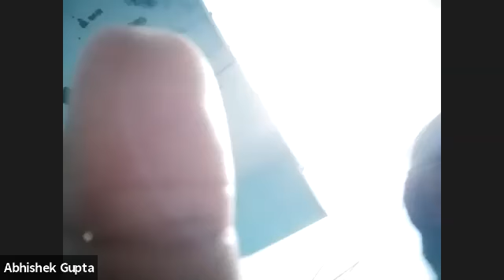05 November 2020 English Demo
No. 1 Online Learning Platform for Civil Service Preparation